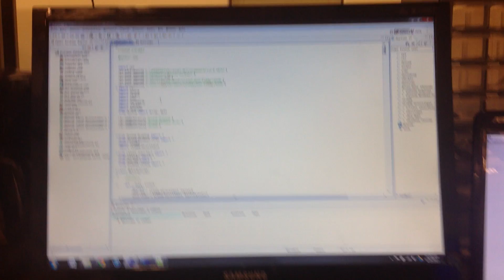Gamepad Control Testing for SWIM-R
A brief look at the GUI design for SWIM-R with gamepad axis readings being displayed in the console.